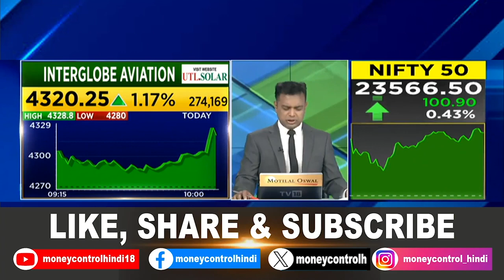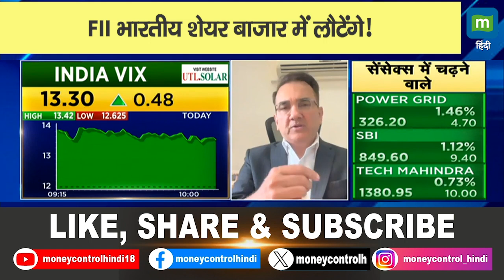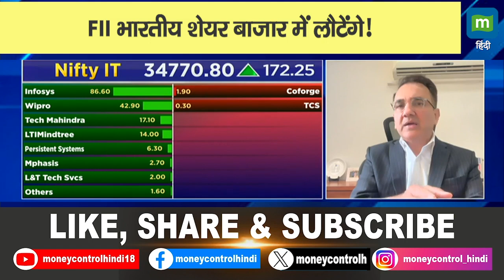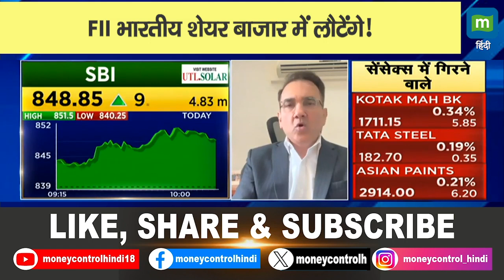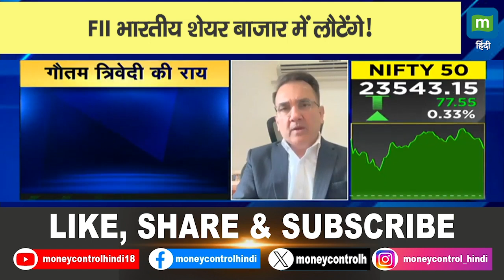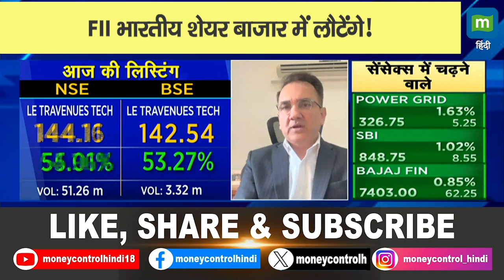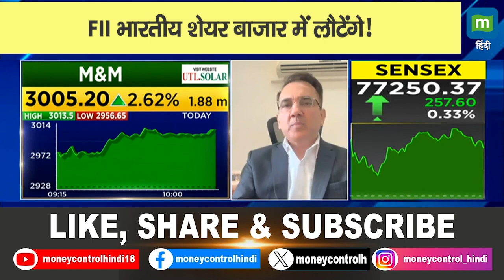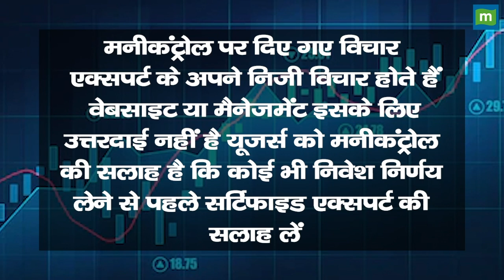FII भारतीय शेयर बाजार में लौटेंगे!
Budget Market Impact | Chinese Market | Gautam Trivedi Cues | बढ़ते FIIs से बाजार पर कैसा रहेगा असर?